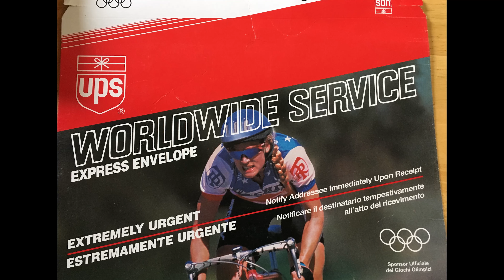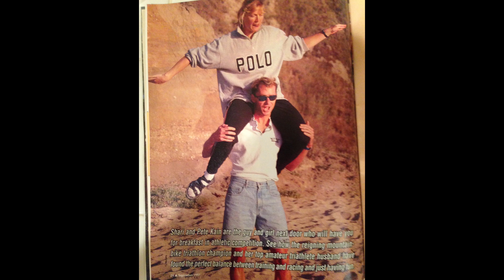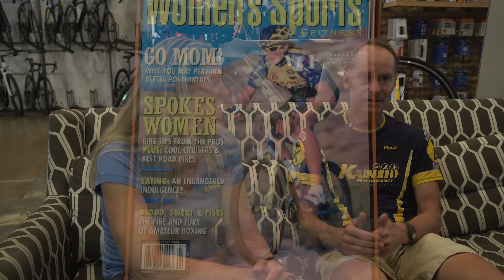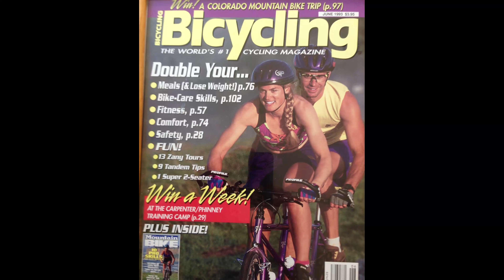Summit Stories: The Dynamic Duo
Kain Performance Multi-Sport Team owners Pete Kain & Shari Rodgers Kain are an incredible couple with an incredible story. It was difficult to compact their careers in to a 10-minute video.

Get ready to be blown away!

We cover their history, raising athletes, training, and the mindset necessary to be at the top of your game. If you are looking to take your game to the next level, these are your coaches.